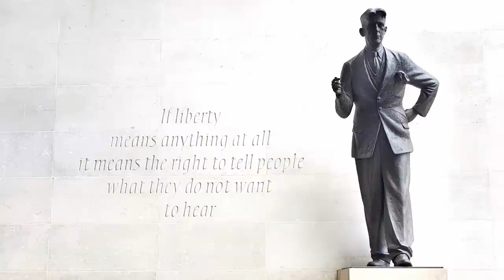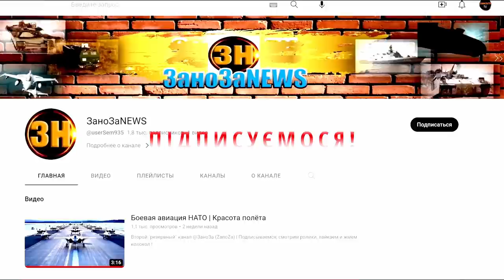Американский БПЛА MQ-9 «Reaper» "НАПАЛ" на ро$$ийский Су-35 в Сирии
В районе Эт-Танф на высоте 7,2 км американский БПЛА MQ-9 опасно приблизился к российскому многоцелевому истребителю Су-35.